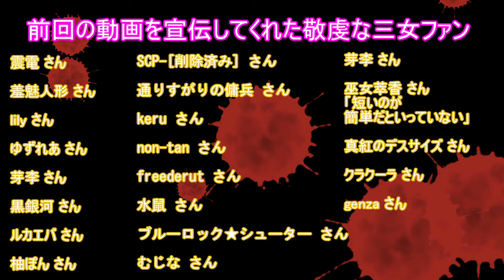【L4d2】水没道路【part20】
明日山行くから早めに投稿しとくンゴ！